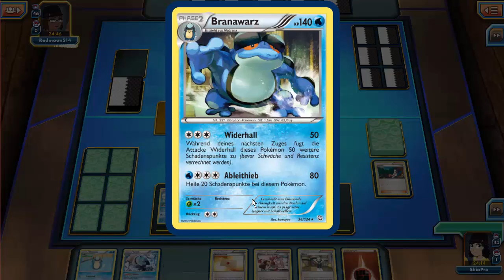Let's Play Pokémon Trading Card Game Online [05] [Ranked] [HD] Quetchen und Rammeln!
► Hey ihr Pokeverrückten hier mal wieder ein neues und sehr schöne Abwechslung vom normalen Pokemon! Das Trading Card Game von Pokemon! :D
Erlebt mit wie ich Rankedmatches spiele! Gegen Kollegen Kämpfe und auch gegen euch wenn ihr wollt und Llust habt!
Wenn ihr Codes und Karten für das Spiel habt und nicht braucht nehm ich die gerne, damit ich nciht dauern verliere! Aber genug der Rumgammlerrei
viel Spaß beim zuschauen, mitfiebern und selber Spielen!

▬▬▬▬▬▬▬▬▬▬▬▬ஜ۩۞۩ஜ▬▬▬▬▬▬▬▬▬▬▬▬
►► Deck der Folge ►
FeuchterRaip (Wasser - Kampf Psycho)

► Manga und Anime Kanal: http:__

Da findet ihr dies das und alles brauchbare!

▬▬▬▬▬▬▬▬▬▬▬▬ஜ۩۞۩ஜ▬▬▬▬▬▬▬▬▬▬▬▬